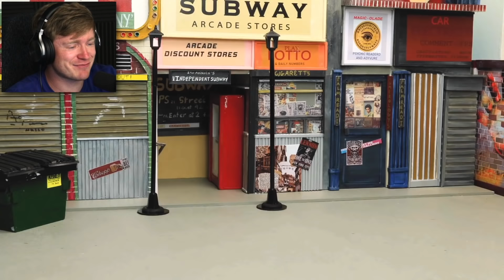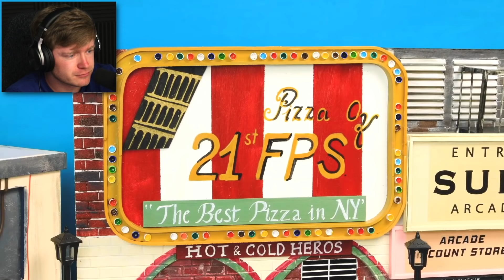SPIDERMAN vs VENOM but as ACTION FIGURES!? (Crazy)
Reacting to Spiderman vs Venom in the ULTIMATE fight as ACTION FIGURES!! We even get to see CARNAGE!!